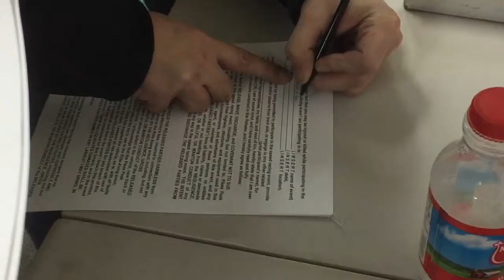Fill that need for speed in the Race to the Clouds Experience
Gazette reporter Kristen Gowdy and Video-Journalist A.J. Kievenaar are putting you in the driver's seat with champion racer, Fred Veitch as all three blast off in practice testing to prepare for the Pikes Peak Hill Climb.